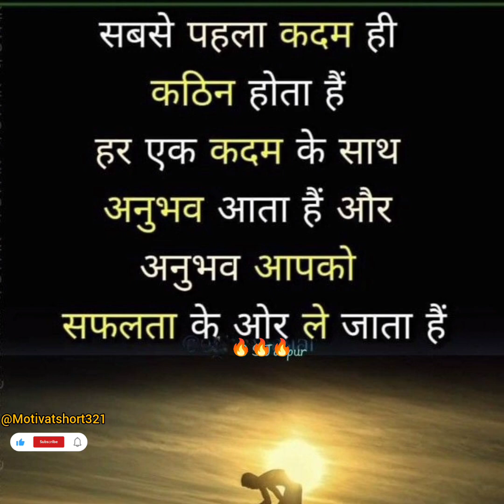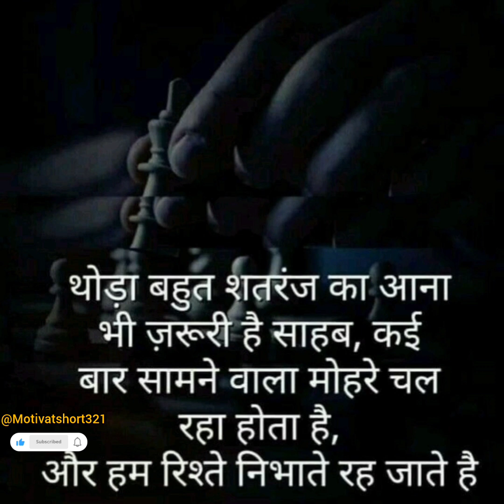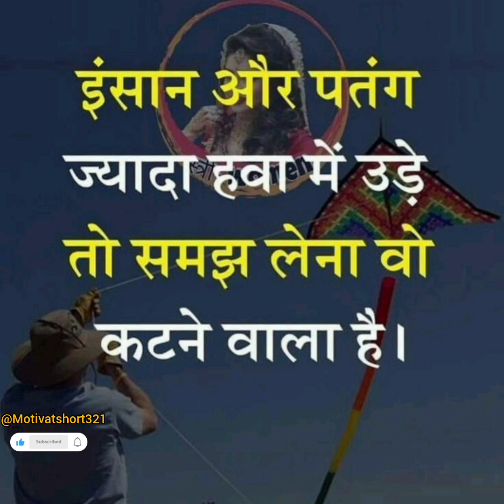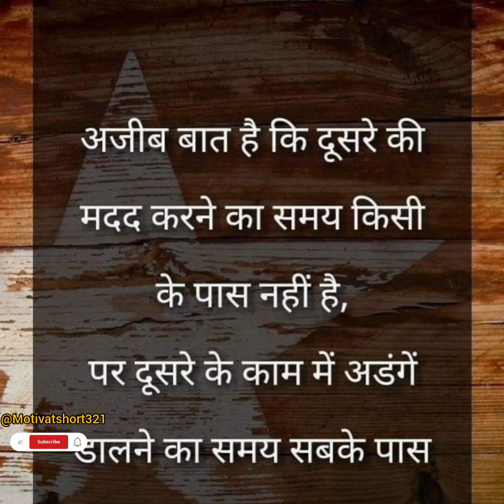जिंदगी जिनी है तो तकलीफ तो होगी जनाब |मरने के बाद तो जलने का ऐसा भी नहीं होगा..!